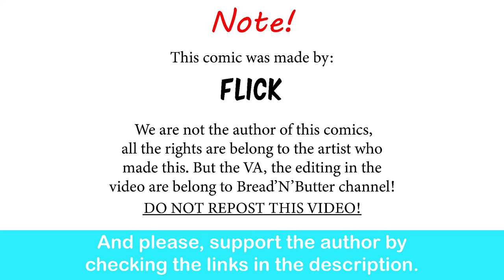Warhammer 40k: The Luckiest Priest In The Imperium| Flick comic dub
Nice.